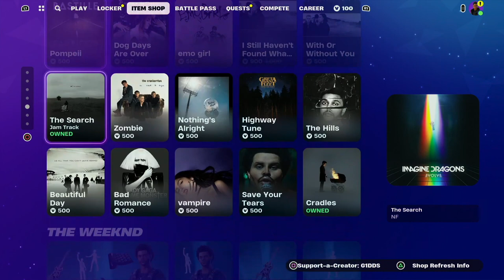Fortnite Item Shop 27th January